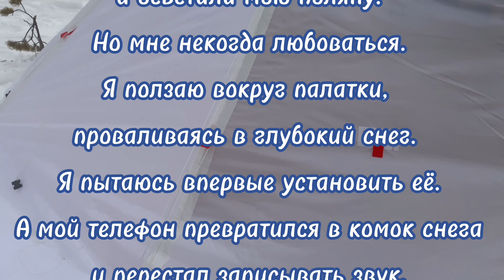Ночую на болоте. Испытываю самодельную палатку.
Вес палатки 2,8 кг. Самое тяжелое в ней - огнеупорная ткань (стеклоткань). Возможно, стоит уменьшить её площадь. Это скорей кемпинговая палатка для небольших прогулок и красивой комфортной ночёвки в лесу.
Материал палатки - Оксфорд 210Д
Материал окон - пленка ПВХ (мягкие окна) 400 мкм
Огнеупорная ткань - Коврик под печь Берег, коричневый, огнеупорный, 90х70 см
Арматура стеклопластиковая диаметр 4 мм. Покупала на Озоне.
Складное термопокрытие Вомлекс, металлизированное, дно в палатку, 200х200х0,4 см. Говорят, быстро рвётся.